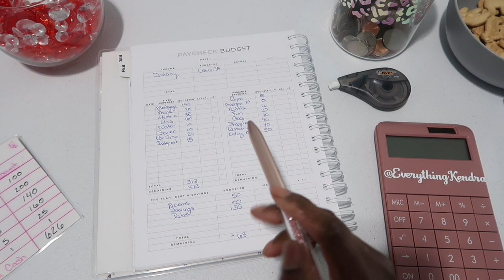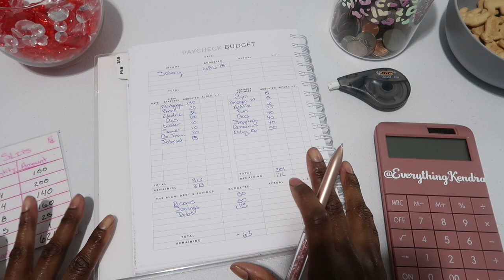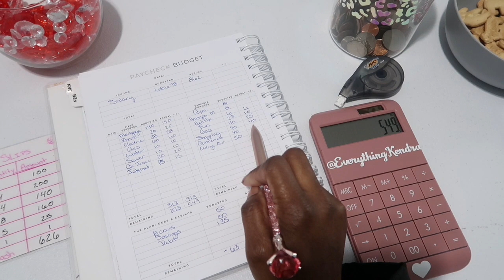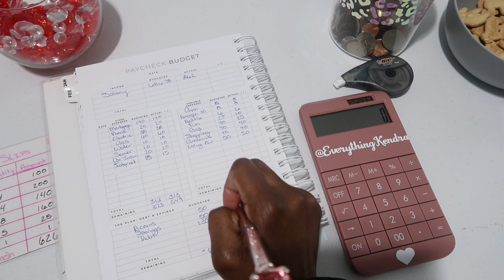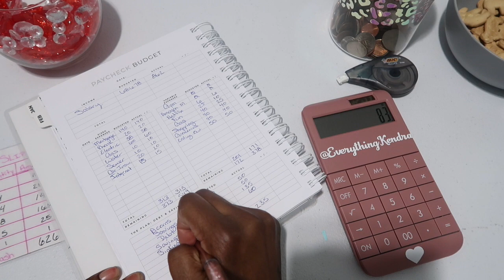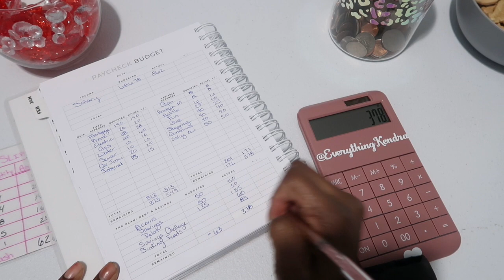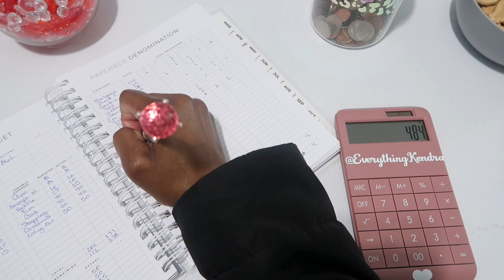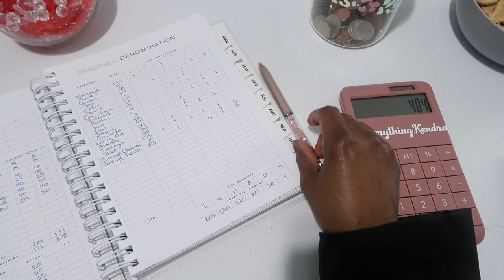Budget with me | February paycheck #3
Hello everyone in today's video I am budgeting for February paycheck #3. I also did my cash denominations that way I could go to the back to pull out the money for the cash stuffing. I hope you all enjoy.